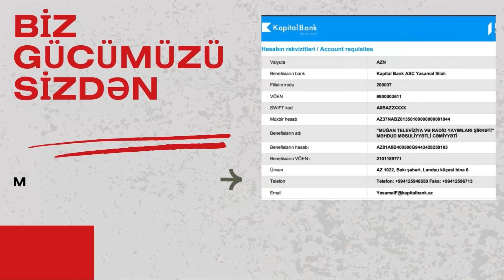Milli Məclisdə BU DEPUTATLARIN YERİ BOŞDUR - SİYAHI - Muğan tv